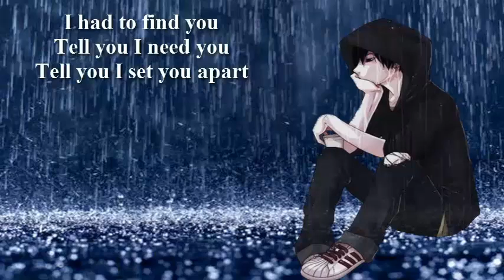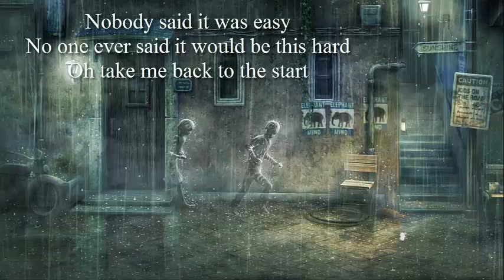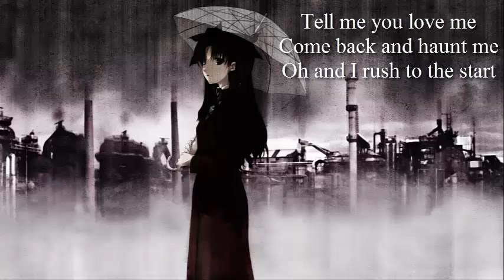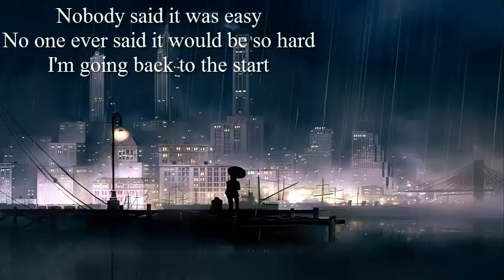Coldplay - The Scientist+Lyrics+rainymood